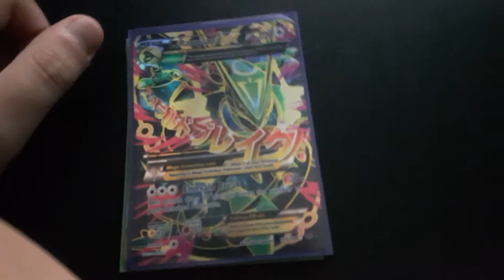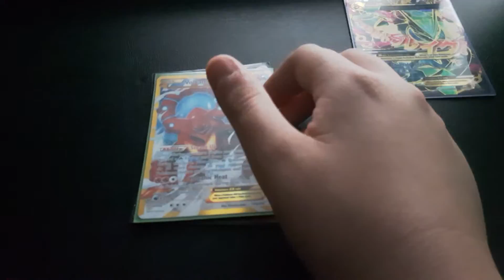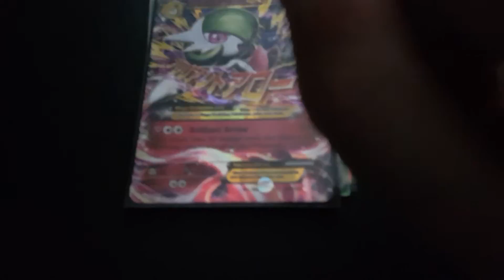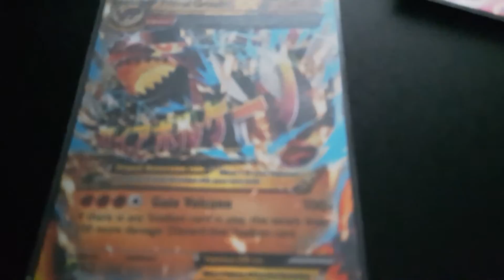Pokemon tcg. 5 decks for 2016-2017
Qotd what deck do you think will be the best